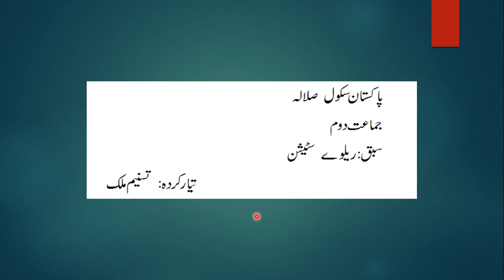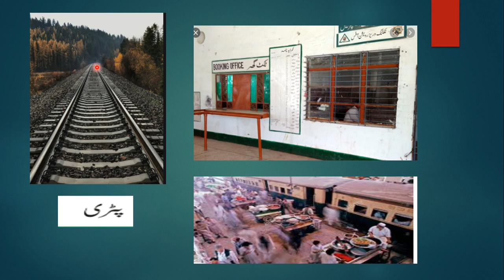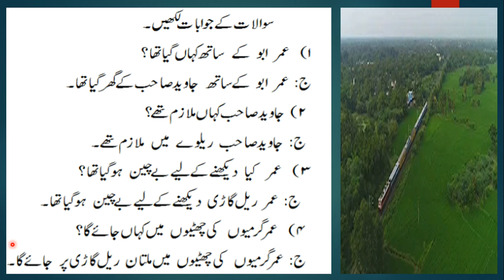جما عت دوم سبق ریلوے اسٹیشن مشق